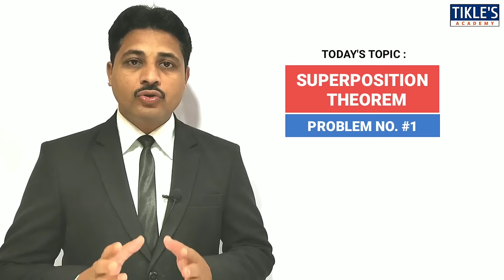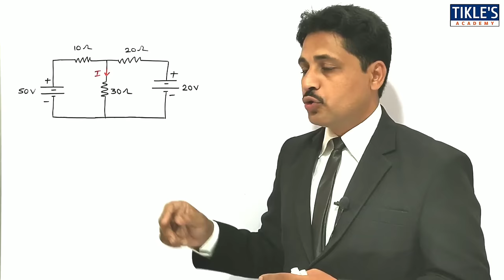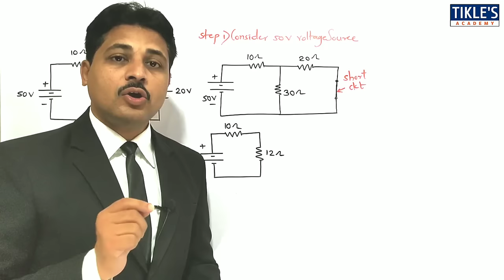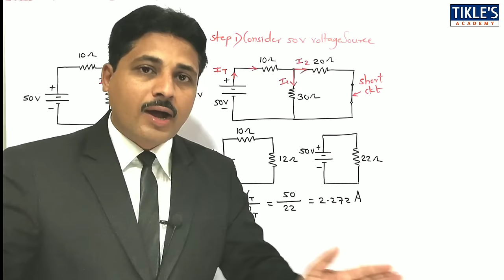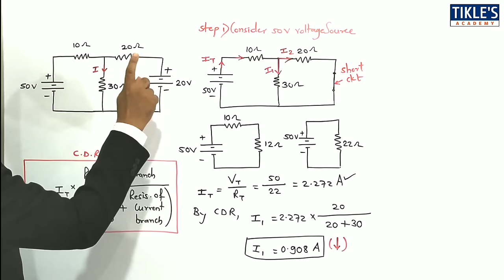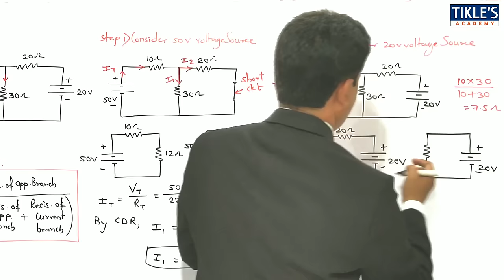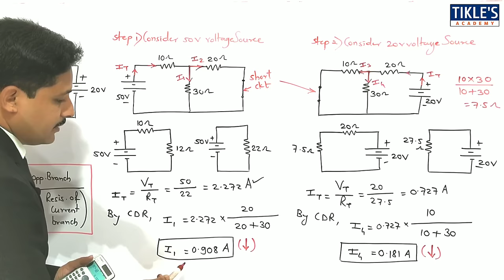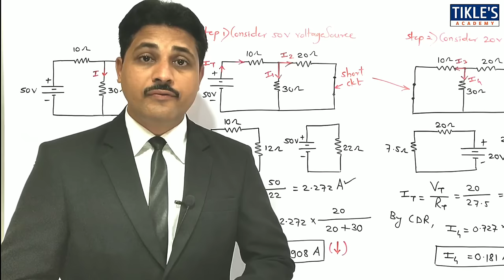SUPERPOSITION THEOREM SOLVED PROBLEMS IN HINDI (LECTURE-1)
TODAY WE WILL STUDY SUPERPOSITION THEOREM PROBLEM NO.1